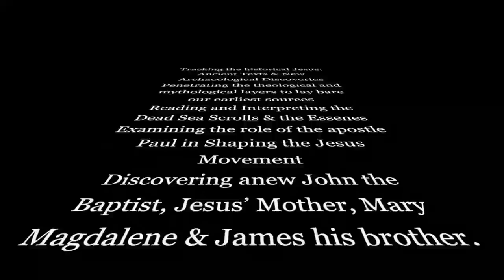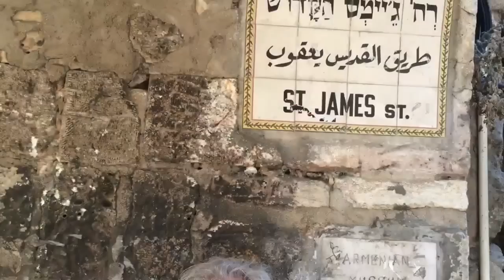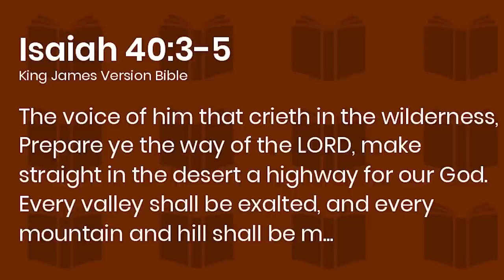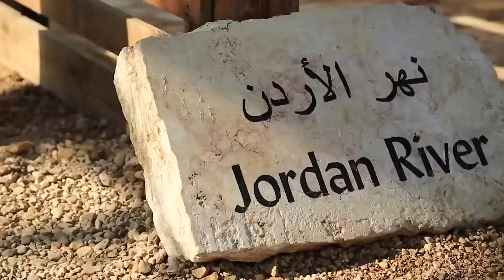Jesus the Jew--Where Does He Fit in the Ancient Jewish Landscape?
The historical figure, Jesus of Nazareth, was not a Christian, which did not even exist in his lifetime. He lives and died a Jew--affirming YHVH as the One God, reciting the Shema, and observing the commandments of the Torah and the various Jewish holy days. But what kind of a Jew was Jesus? Where does he fit in the ancient Jewish landscape, which was amazingly diverse, often characterized by scholars as "Judaisms" rather than a singular "Judaism." In this interview with Youtube host Derek Lambert  @MythVisionPodcast  , Dr. Tabor offers his analysis.